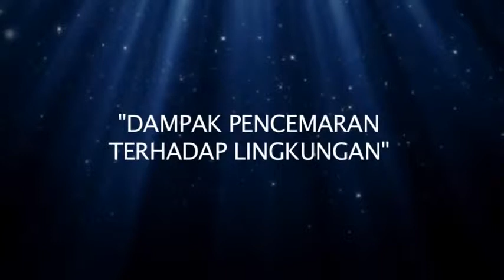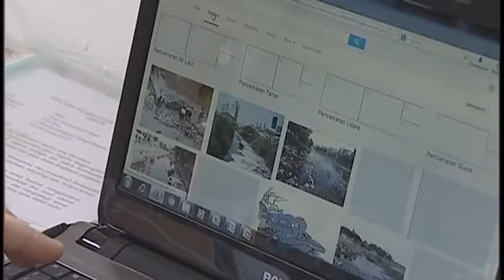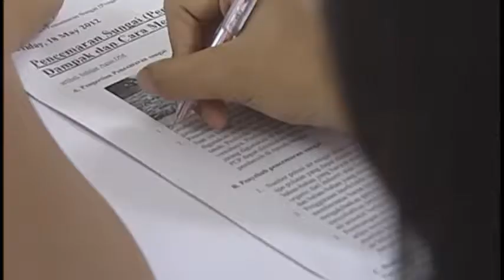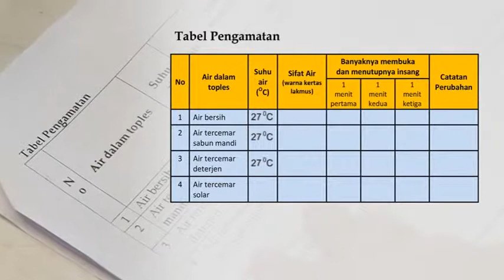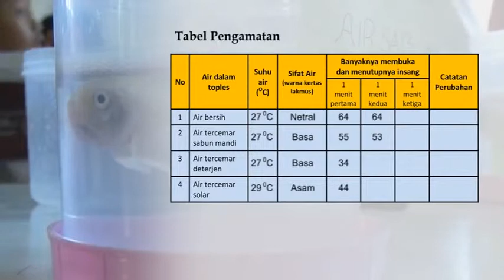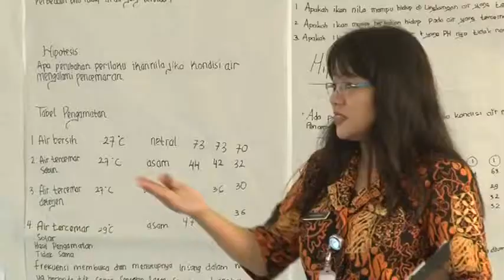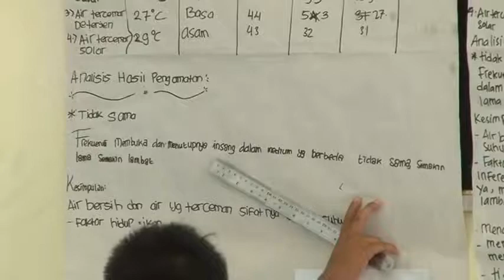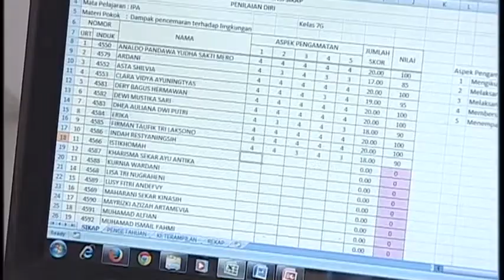Model Pembelajaran IPA SMP Kurikulum 2013 Edisi 2014